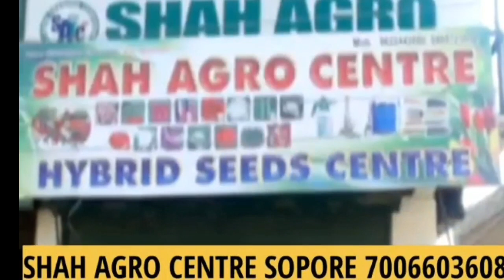BJP APPLAUDS DECISION OF COURT MARIAL OF AN ARMY OFFICER INVOLVED IN ASHIPORPORA FAKE ENCOUNTER CASE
BJP APPLAUDS THE DECISION OF COURT MARIAL OF AN ARMY OFFICER INVOLVED IN ASHIPORPORA FAKE ENCOUNTER CASE